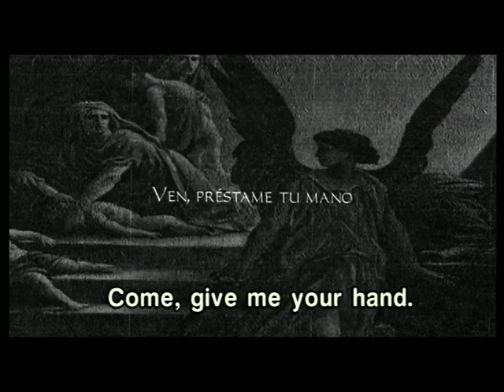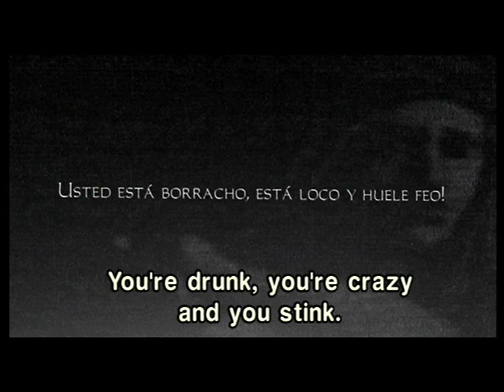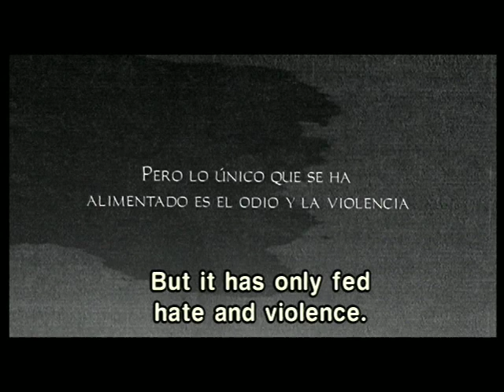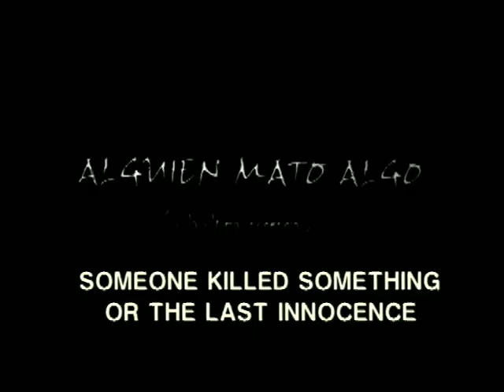Alguien mato algo de Jorge Navas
Heriberta, pequeña y hermosa niña, es hija de una madre de ortodoxa religiosidad  y de un médico ya muerto, de quien heredó un libro de anatomía y un fino bisturí. Su madre cree que la niña va a ser médico como su padre, pero ella lo que quiere es ser vampiro. Heriberta le teme a crecer, a envejecer, a ser como su madre o a morir como su progenitor. Lee en un libro la historia de una princesa antigua que guardaba su juventud y belleza gracias a la sangre de sus súbditos. Entiende entonces cuál puede ser la cura para su mal. Tiene su libro de anatomía, su bisturí y su infantil placer por el sabor de las gotitas de sangre. Pero la sangre es cochina, dice su madre y Dios todo lo ve y todo lo castiga.